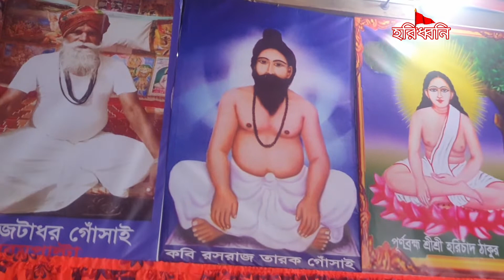JAGO MATUA । গুরুচাঁদ রে আমি তোমায় কিছু দিতে পারলাম না । Guruchad Re Ami Tomay Kichu Dite Parlam Na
হরি ধ্বনি,হরিধ্বনি,হরিধনি,হরি ধনি,horidhoni,hori dhoni, Jotadhor gosai,জটাধর গোঁসাই,জটাধর গোসাই,Jotadhar gosai,orakandi thakurbari,orakandi matam,orakandi matua,orakandi,হরিচাঁদ,গুরুচাঁদ,Harichand Thakur,guruchand thakur,JAGO MATUA,
Also like this video and stay with us for more exclusive video.

Topics:
Location:
Channel: হরি ধ্বনি - Horidhoni
Video: Mahitosh Mridha
Editing: Mahitosh Mridha
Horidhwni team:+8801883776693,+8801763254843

ইউটিউব চ্যানেলটি  শ্রীশ্রী হরিচাঁদ ঠাকুর জগৎ জননী শান্তি মাতা শ্রীশ্রী  গুরুচাঁদ  ঠাকুর  মতুয়া মাতা শ্রীশ্রী সত্যভামা মাতা  নামে উৎসর্গ করেছি অনুগ্রহ করে সাবস্ক্রাইব করেন,শেয়ার করবেন, লাইক কমেন্ট করবেন,আপনার চরনে অনুরোধ রইলো, এবং হরিনাম প্রচারে আপনি আমার সঙ্গী হবেন।। জয় হরিবোল।।